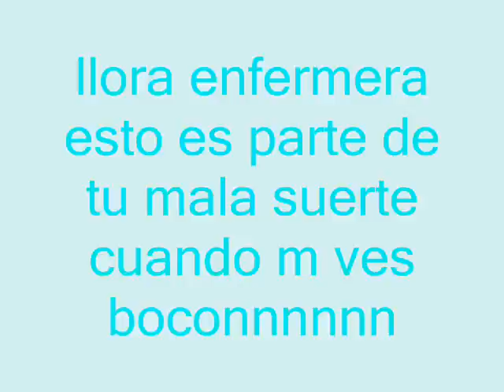NFSW la enfermera eliminada.ni q m estrelle m ganas